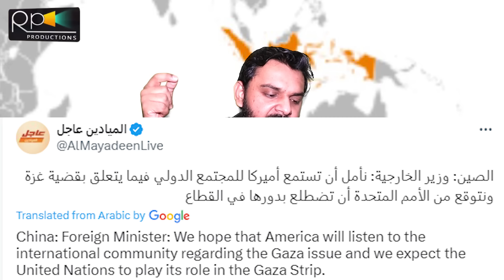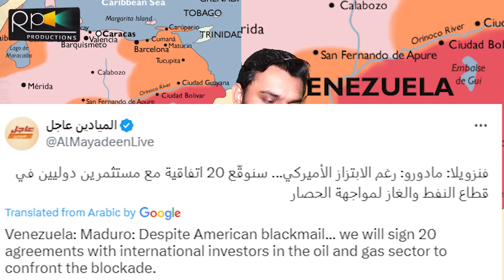Breaking, Countries Started Recognition, Putin Open Invitation To Islamic World, New Alliance, Updat